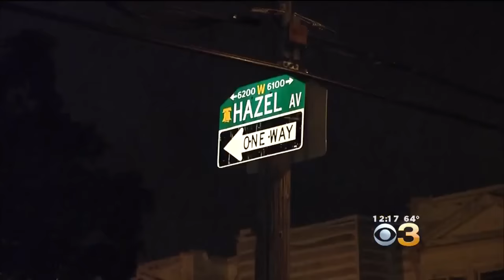2 Young Victims Clinging To Life After Violent Attack In Cobbs Creek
Anita Oh has the latest.